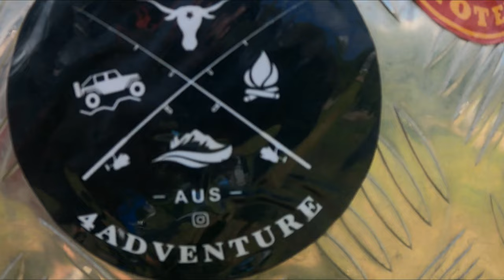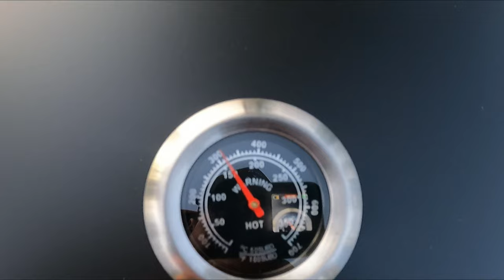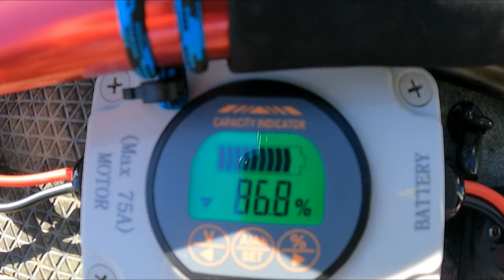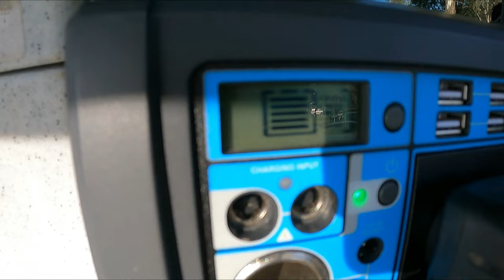BACK FOR REDEMPTION || WINDAMERE DAM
round 3 of the yak hunters australia kayak fishing series, a great get away with friends and some awesome camping, the fishing was very tough we thing the fish were all full of all the food source now the dam is at 100%.